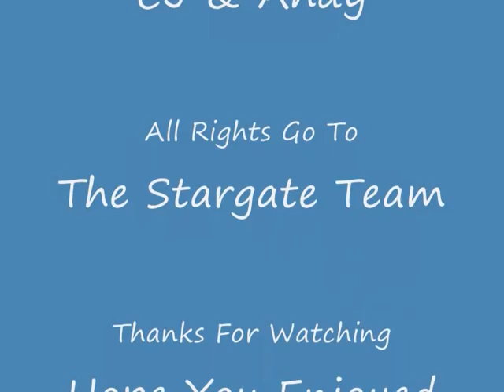Stargate Atlantis Slideshow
Ok, this is my first video uploaded with the help of my brother so please comment. Pictures are from Stargate seasons to Beyond the night by Rachel Luttrell.